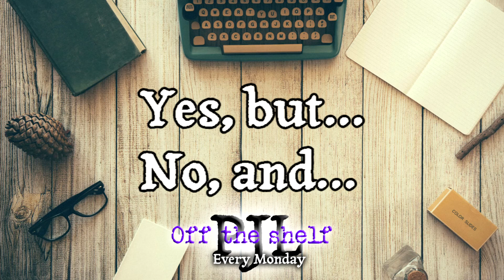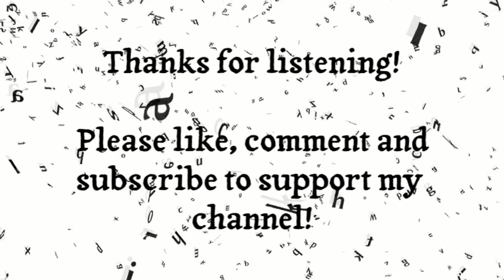PJL: Off The Shelf - Yes but.../No, and...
Write 2-3 sentences of your idea. I might use it!
If your idea is used, I will credit you in the video!